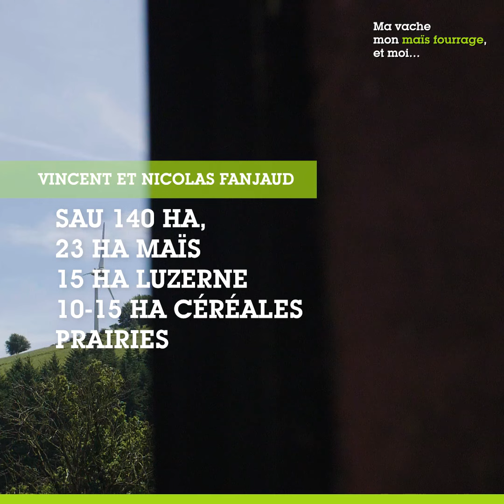MAÏS, ÉOLIENNES ET PHOTOVOLTAÏQUE - PRÉSENTATION D'EXPLOITATION (12)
Du maïs à 800m d'altitude, 2 éoliennes et des panneaux photovoltaïques. Découvrez le GAEC d'Aupiac, situé dans l'Aveyron.

➡️   SAU 140 ha, 23 ha de maïs fourrage, 85 VL